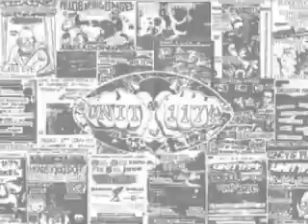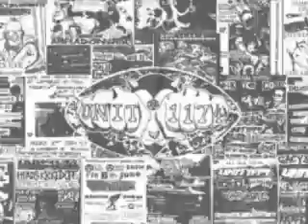UNIT 1174 So Sad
UNIT 1174 - track - So Sad
Crazy Adelaide Australian Punk rock.
Released 1997 7" On Spiral Objective Records
Re-released 2004 CD Discography On Deplorable Records
Flat out Screaming Vocals, Crazy Drums and Insane groove/blast/grind riffs. Circa Adelaide 1997-98. Featuring members from Captain Cleanoff, Identity Theft, Price of Silence,Mid Youth Crisis.
Incredible band live and recorded.